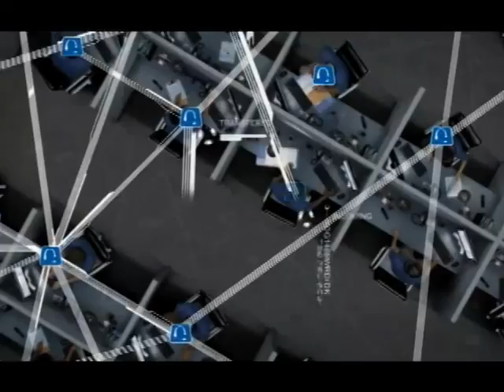Richmond Football Press Conference vs. William & Mary: Players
Andrew Howard, Eric Ward and Justin Rogers meet with reporters after the No. 4 Spiders defeated No. 5 William & Mary 13-10 to win the CAA title on Saturday at UR Stadium.